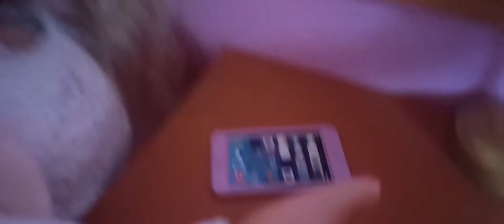Baby alive family morning routine on a train! 🚂 | train vacation skit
Join Lilly's family for their train morning routine!